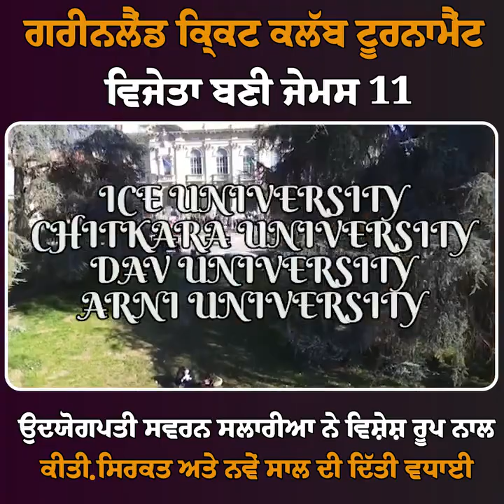ਗਰੀਨਲੈਂਡ ਕ੍ਰਿਕਟ ਕਲੱਬ ਟੂਰਨਾਮੈਂਟ ਵਿਜੇਤਾ ਬਣੀ ਜੇਮਸ 11,ਇਕ ਲੱਖ ਰੁਪਏ ਦੀ ਇਨਾਮ ਰਾਸ਼ੀ ਕੀਤੀ ਆਪਣੇ ਨਾਮ.